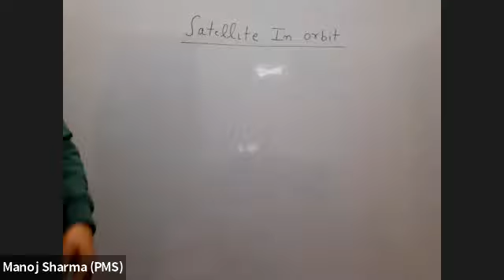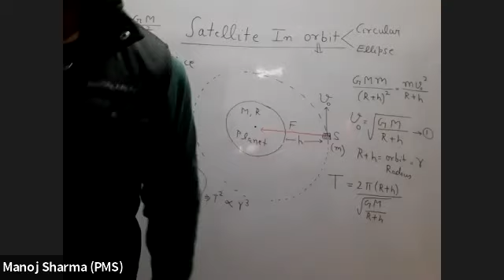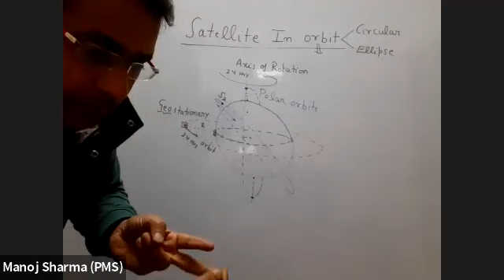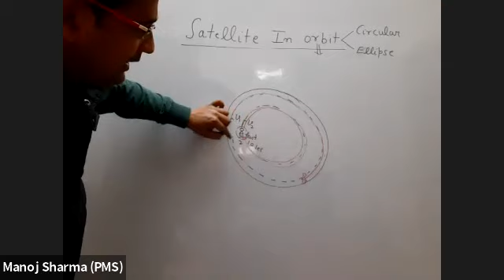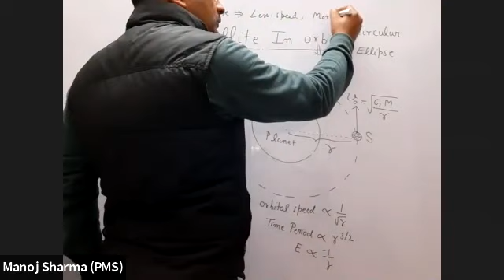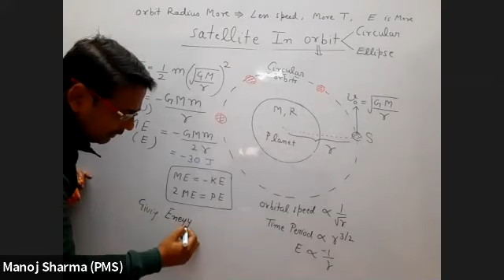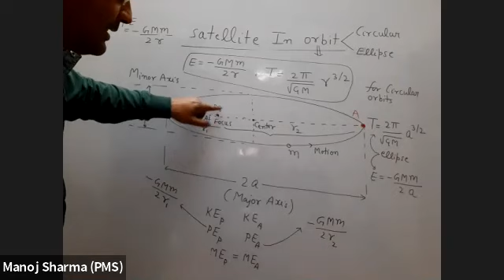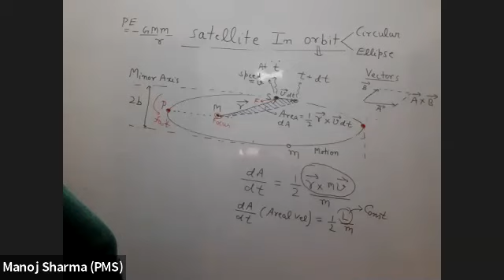Satellite in Circular and Elliptical Orbit, Geostationary satellite, Binding Energy, Kepler's laws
In this live class with 11th B01 batch we discussed about

1) Orbital speed and Time Period of satellites in circular orbits

2) Characteristics of Plane of orbit

3) Energy of staellite in circular orbits

4) Binding Energy of staellite

5) Elliptical Orbit and Kepler's Laws

6) Energy in elliptical orbit